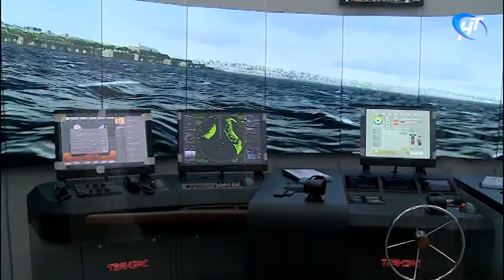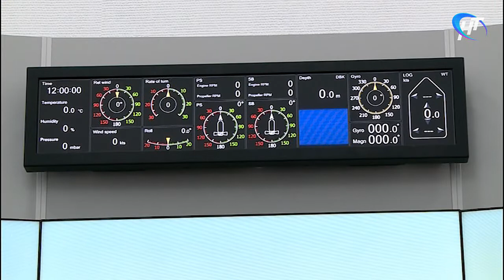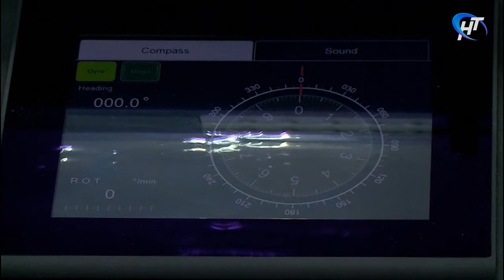В детском «Морском центре капитана Варухина» реализуется проект «Россия — страна мореходов XXI века»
В детском «Морском центре капитана Варухина» реализуется проект «Россия — страна мореходов XXI века». Он призван помочь найти свой путь и возможно будущую профессию талантливой молодежи.